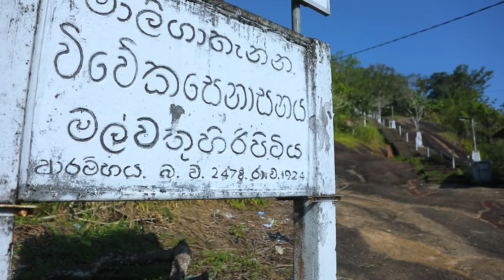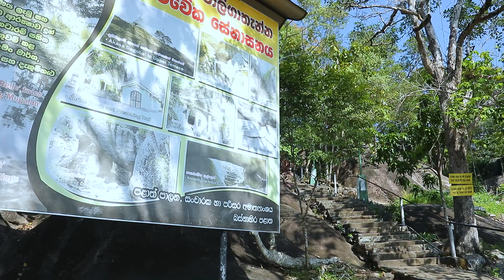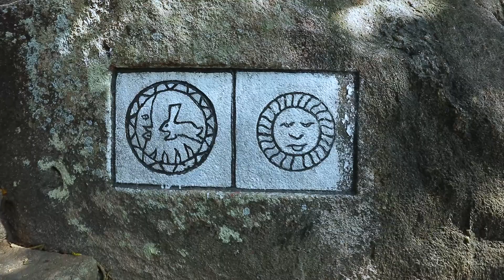ඓතිහාසික මාළිගාතැන්න රජමහා විහාරය | Helawaruna | Episode 13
බස්නාහිර පළාතේ ගම්පහ දිස්ත්‍රික්කයේ සියනෑ කෝරළයේ පිහිටි  මාලිගාතැන්න රජමහා විහාරය මුහුදු මට්ටමේ සිට අඩි (850) තරම් වූ උසකින් පිහිටි පිංබිමකි.යක්කල රදාවාන පාරේ අඹගස්පිටියේ සැතපුම් තුනේ කණුව අසලින් වැටී ඇති මඟ දිගේ තවත් කි.මී. (2.4) පමණ පැමිණ මේ පුද බිම වෙතට පැමිණිය හැකිය.
ඉතිහාස කතාව :
වලගම්බා මහරජු,මුගලන් මහ රජු,සකල කලා වල්ලභ යන රජවරුන්ට ආරක්ෂාව සැලසූ මාලිගාතැන්න රාජමහා විහාරය මිත්තාසභ නම් වූ තෙරුණ් වහන්සේ නමක් රහත් භාවයට පත්වූ ස්තානයකි.මෙම ස්ථානය කෝට්ටේ යුගයේදී රහස් බලකොටුවක් වශයෙන් පැවැති බව ද කියැවෙයි.
ක්‍රි.පූ. (103) දී වළගම්බා රජතුමා සොළි ආක්‍රමණයන්ගෙන් මිදී පලා විත් ලක්බිමේ නොයෙකුත් ආරක්‍ෂක ස්ථානයන්හි සැඟවී සිටි බව අපගේ වංශ කතාවල කියැවේ. එසේ වළගම්බා රජතුමා සැඟවී සිටි ස්ථානයක් වශයෙන් මෙම මාලිගාතැන්න ද ජනප්‍රවාදයට එක්වී තිබේ. මෙහි ඇති කුඩා ගල්ගෙයක් රජතුමාගේ ආරක්‍ෂිත වාසකුටියක් වූ බව ඇතැමෙක් විශ්වාස කරති. කාලිංග මාඝ විසින් ක්‍රි.ව. (1215) දී පමණ කළ කුරිරු ත්‍රස්ත ආක්‍රමණය නිසා බුද්ධ ශාසනයට මහත් විනාශයක් සිදු විය. එකල වැඩ විසූ ශ්‍රී වාචිස්සර සංඝ රාජයාණන් වහන්සේ දන්තධාතුන් වහන්සේද පාත්‍රා ධාතුන් වහන්සේද රැගෙනවිත් ආරක්‍ෂිතව වඩා හිඳුවා පුද පූජා පැවැත්වූයේ මෙම ස්ථානයේදී බව කියැවෙන තවත් ජනප්‍රවාදයකි.
එසේම කෝට්ටේ යුගයේදී ශ්‍රී දළදා වහන්සේ භාරව සිටි හිරිපිටියේ නිලමේතුමා දළදා වහන්සේගේ ආරක්‍ෂාව වෙනුවෙන් මහත් කැපවීමෙන් කටයුතු කළ වීරවරයෙකි. පෘතුගීසි ආක්‍රමණිකයන්ගෙන් කෝට්ටේ වැනසෙන සමයේ නිලමේතුමාට සිහිනෙන් විත් කෙනෙක් මෙසේ පැවසීය.
’කෝට්ටේ කලාලේ - දත මැදගන් රාළේ” එහි මතුපිට අරුත විවිධ දෘෂ්ටි කෝණයන්ගෙන් විග්‍රහ කළ හැකිය. නමුත් ඒ පැදි දෙපදය ව්‍යාංගයෙන් පවසන සැබෑ අරුත නම් කෝට්ටේට කළ ආලය පසෙක තබා දන්ත ධාතුන් වහන්සේ රට මැදට ආරක්‍ෂාව පතා රැගෙන යන ලෙසය. හිරිපිටියේ නිලමේතුමා දන්තධාතුන් වහන්සේ සුරැකිව රැගෙන ගියේ මායාදුන්නේ රජතුමාගේ අනුග්‍රහයෙන් දෙල්ගමු රජ මහා විහාරය වෙතය. ඒ යන ගමනේදී එක් සුරක්‍ෂිත කඳු මෙව්ලක මාලිගාවක් තනා දන්ත ධාතුන් වහන්සේ තාවකාලිකව එහි තැන්පත් කළ බව ජනප්‍රවාද කතාවකි. ඉතිහාස කතාවට අනුව දැනට පවතින විහාරයේ උඩමලුවේ බෝදිරාජයානන් වහන්සේ වැඩසිටින ප්‍රදේශය විශාල වලකින් සමන්විතව තිබී ඇති අතර පස්ගම්මන නම් ගමෙන් පස් ගෙනවිත් පොඩි තැනි තළාවක් සාදා ඒ මත මාලිගාවක් ඉදිකර ඇති අතර එමනිසා තැන්නේ මාලිගාව යන නම සෑදී පසුකාලීනව මාලිගාතැන්න ලෙස වෙනස්වී ඇති බව කියවේ.
මේ ජනප්‍රවාදයන් ද්විත්වය සත්‍යයක් වූයේ නම් දන්තධාතුන් වහන්සේගේ පූජනීය වූ පහස දෙවරක් වින්දනය කිරීමේ අති මහත් වූ භාග්‍ය මේ කඳු මේඛලාව ලද විශිෂ්ට වරප්‍රසාදයකි. මෙම ස්ථානය පුරාතනයේ රහතන් වහන්සේලාගේ පහසින් පිවිතුරු වූ බිමක් වූ බවද කියැවෙයි. පුරාතනයේ මෙය හඳුන්වා ඇත්තේ උයම්බඩකන්ද නොහොත් වටගලකන්ද නොහොත් කෙහෙල්වේරුගල යන නම් වලිනි. පල්ලේ මාලේ ඇති විහාර මන්දිරය ‘විහාර මාළිගාව’ වශයෙන් හඳුන්වනු ලබයි. සත්තකින්ම ස්වභාව ධර්මය විසින් සාදන ලද මෙයට මාළිගාවක් යැයි කීම කිසිසේත්ම අසාධාරණ නොවේ.